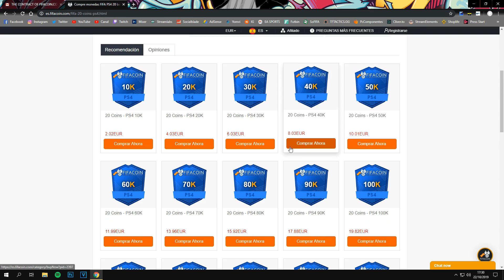FIFA 20 Modo Carrera: Bolton | NUEVO FICHAJE TOP RANDOM & VENTA MILLONARIA! #11